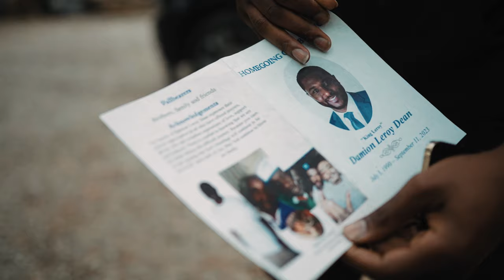Solo Dadon - Talk That (Official Music Video)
The Official music video for Solo Dadon - "Talk that" Solo Dadon: "Talk that" OUT NOW! produced by: amineskkrt x thatbossevan x aldaz

Music video by DEADEND, Solo Dadon performing Talk that.